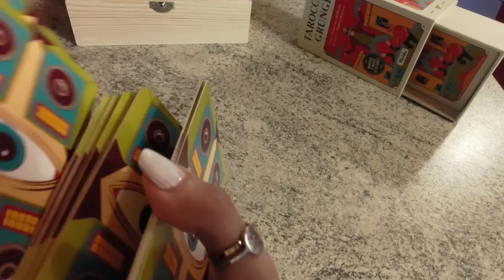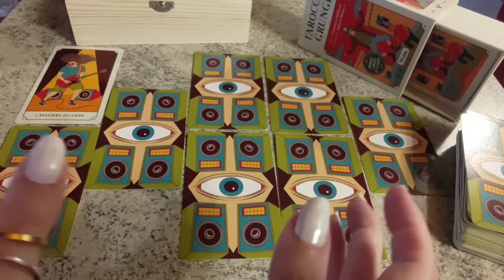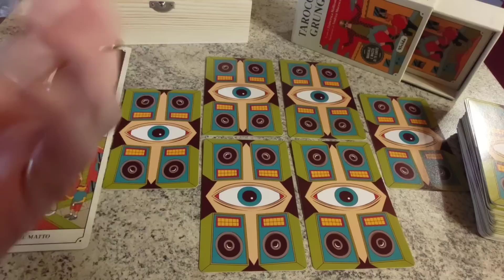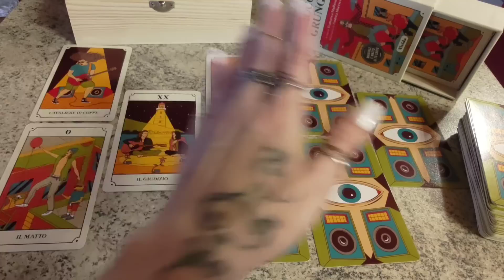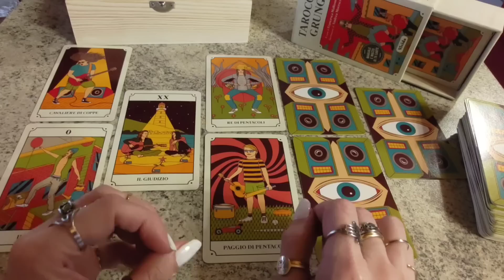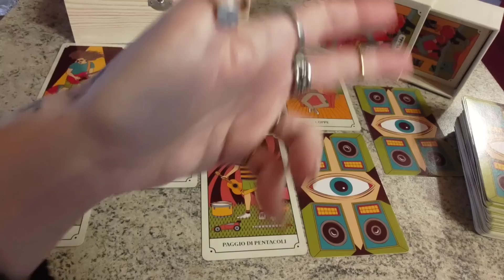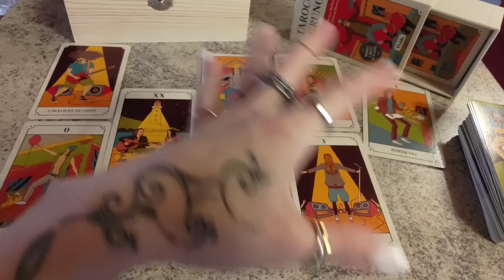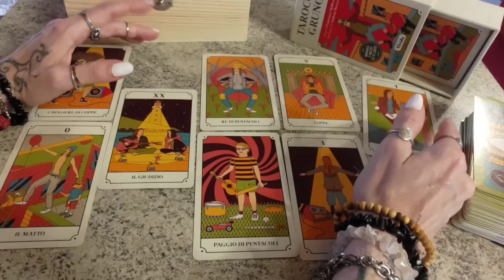È DAVVERO COSÌ FELICE CON LEI❓O...MI PENSA ANCORA❓TORNERÀ DA ME O PROSEGUIRÀ FELICEMENTE CON LEI❓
Nel caso vogliate conoscere qualche importante informazione in più su questo mazzo, vi rimando a      "Introduzione necessaria a questo nuovo mazzo, i GRUNGE TAROT, e al loro spettacolare legame iconografico-semantico con l'intimistica, dolorosa e profonda analisi dell'Ombra (junghiana) ed oscurità interiori che abbiamo ammirato (ed ereditato) del movimento culturale e musicale di Seattle degli anni '90 del Novecento, il Grunge"      presente nel video di cui il link:
"REALE DISINTERESSE o TATTICA❓Perché MI STA IGNORANDO da quando è finita la nostra storia❓Come agirà❓"

1. L'IMPORTANZA BASILARE DELL' ATTRIBUIRE A CIASCUNA CARTA UN SIGNIFICATO BEN PRECISO E TAROLOGICAMENTE CORRETTO ANCHE TENENDO CONTO DEGLI ASPETTI NUMEROLOGICI E ICONOGRAFICI DELLA CARTA STESSA,

2. L'IMPORTANZA ALTRETTANTO BASILARE DELL'ATTRIBUIRE A CIASCUNA CARTA DI CORTE UN RUOLO BEN PRECISO E TAROLOGICAMENTE CORRETTO ANCHE TENENDO CONTO DELL'ELEMENTO O SEME AD ESSA ABBINATO,

3. L'IMPORTANZA DECISIVA DEL RICONOSCERE AD OGNI CARTA ESTRATTA UNA POSIZIONE BEN PRECISA RISPETTO ALLE ALTRE CARTE E RISPETTO ALLA STESA STESSA CREANDO COSÌ UNA SORTA DI LETTURA COMPLESSIVA E COMPLETA DELLA SITUAZIONE, IN CUI OGNI SINGOLO ARCANO E' COME IL SINGOLO PEZZO DI UN PUZZLE CHE SOLO E SE AFFIANCATO AGLI ALTRI PERMETTE DI RICOSTRUIRE L'INTERA PERSONALITA' DEL SOGGETTO DELLA STESA, LE SUE SCELTE E L'INTERA VICENDA E RUOLI DEGLI ALTRI COPROTAGONISTI COINVOLTI NELLA STESA,

4. L'IMPORTANZA FONDAMENTALE NEL CONOSCERE E QUINDI DARE RIFERIMENTI TEMPORALI IL PIU' POSSIBILE CORRETTI CIRCA LO SVOLGIMENTO DEGLI EVENTI PREVISTI,

5. L'IMPORTANZA CRUCIALE DEGLI ARCANI MAGGIORI RISPETTO AGLI ARCANI MINORI, A CUI SONO ABBINATI NUMEROLOGICAMENTE, E PARAGONABILI ALLA PUNTEGGIATURA NECESSARIA ED OBBLIGATORIA ALLA COMPRENSIONE DI UN TESTO.